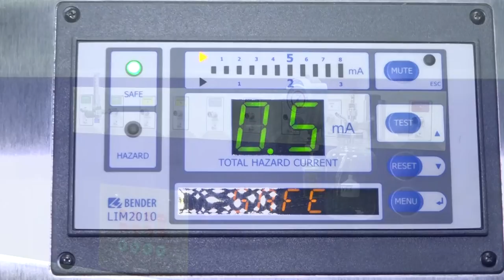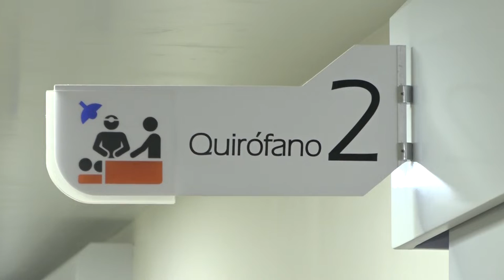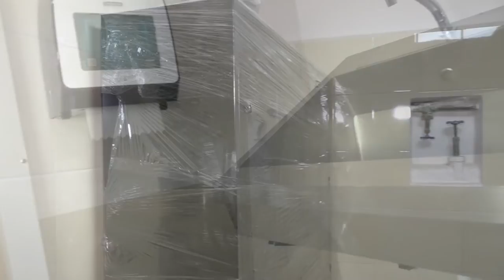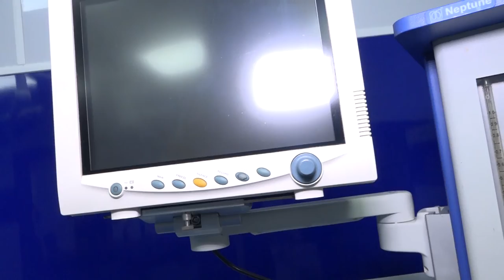Con una inversión de 50 millones de lempiras culmina la reparación de primeros 5 quirófanos en el HE